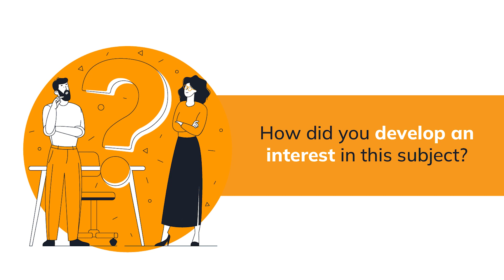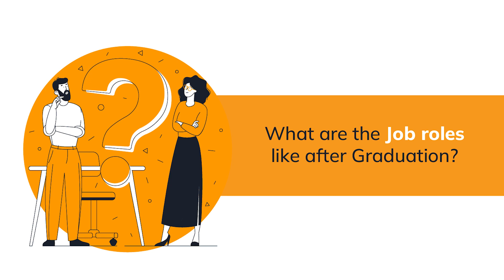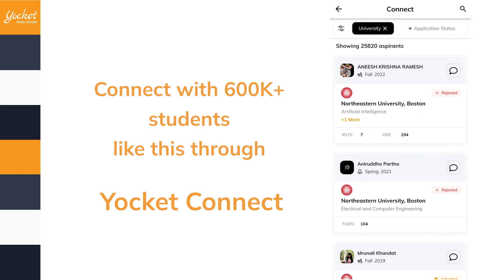How is MS in Energy and Earth Resources course at UT Austin?| Now Analyst at Stanford | EP 18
In this episode of Yocket Connect, we have Saad Siddique, who completed his Masters in Energy and Earth Resources from the University of Texas at Austin, and works as a Sustainability Analyst at Stanford University!

Find profiles similar to yours and connect with peers to increase the value of your application via the 'Yocket Connect' tool with students who have applied for the same university and course as yours. Find admits, rejects, and final selections at your fingertips!

Also Check Out:
► Late Application but still received In-State Scholarship for MS in the US | UT Arlington | EP 12

0:00 Introduction
1:04 How did you develop an interest in this subject?
3:00 What is the scenario of renewable energy in the US?
4:04 What was the admission criteria?
4:47 What was the course fee and did you get a scholarship?
6:13 What are the job roles like after Graduation?
8:08 How is the Canadian work life?